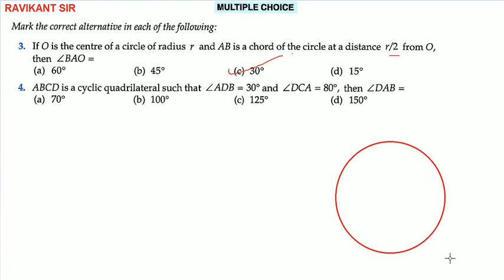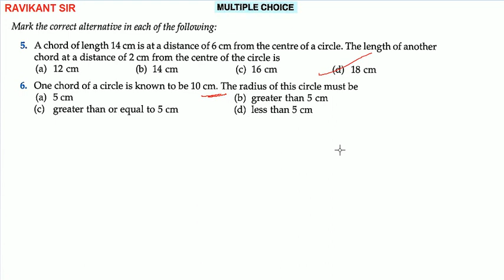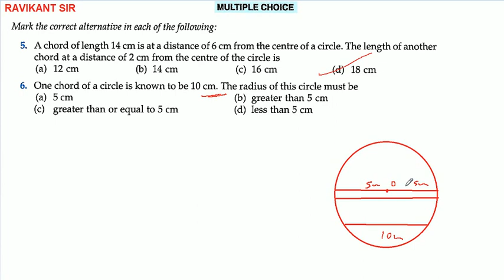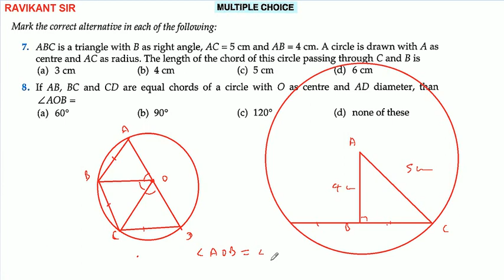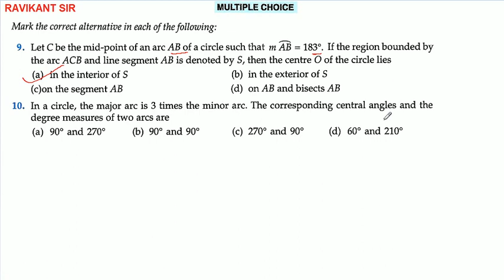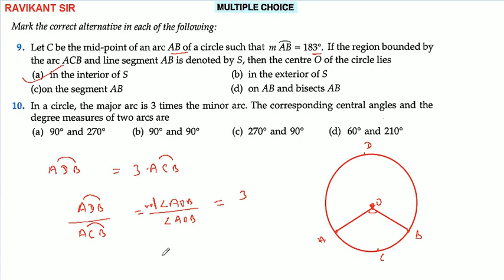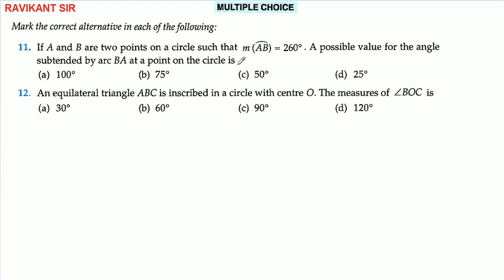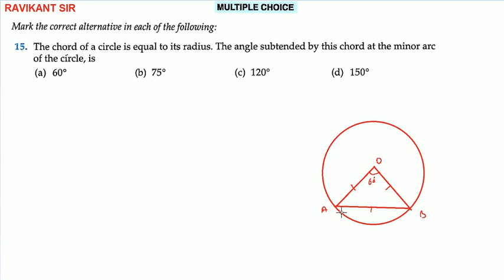Circle | Class 10th Maths | R D Sharma Solutionn | Chapter 15 | MCQs Exercise | Questions 1 to 15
Circle | Class 10th Maths | R D Sharma Solution | Dhanpat Rai Publication | Chapter 15 | MCQs Exercise | Questions 1 to 15

In this video, questions 1 to 15 of MCQs Exercise are solved.

R D Sharma Class 9th Solution / Dhanpat Rai Publications Class 9th Maths / CBSE Class 9th Maths Solution